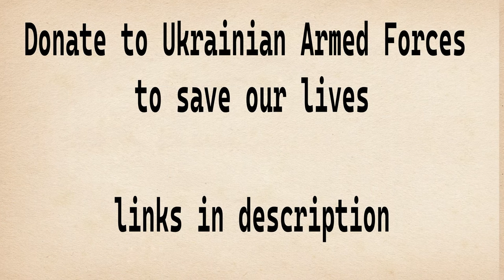Invictus Society - Arta [CENSORED]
Invictus Society — Arta
All streaming platforms: